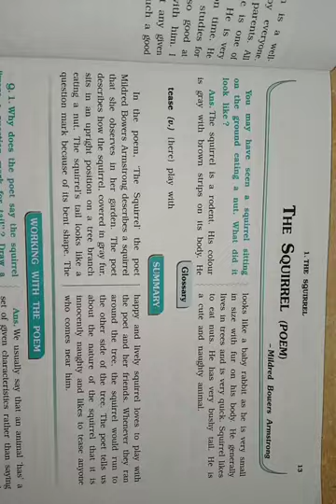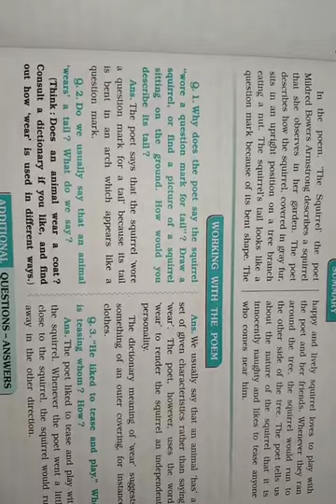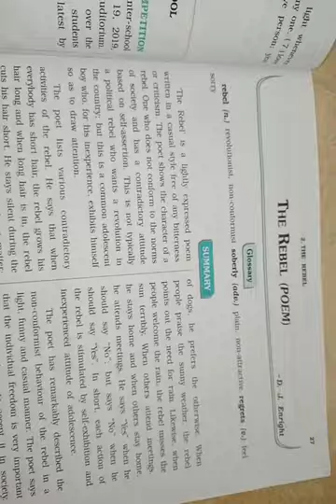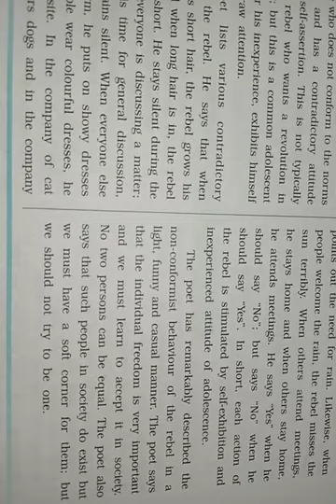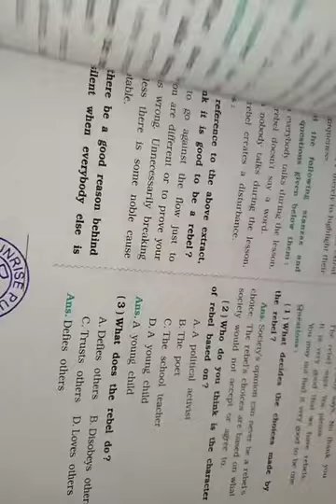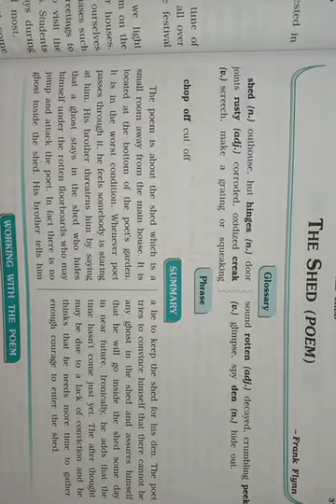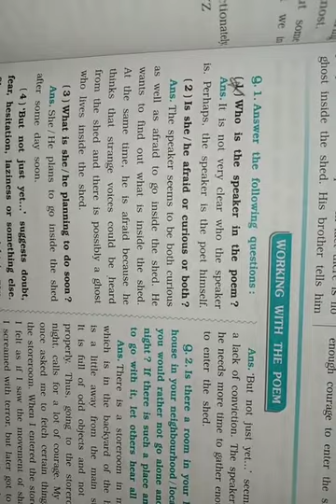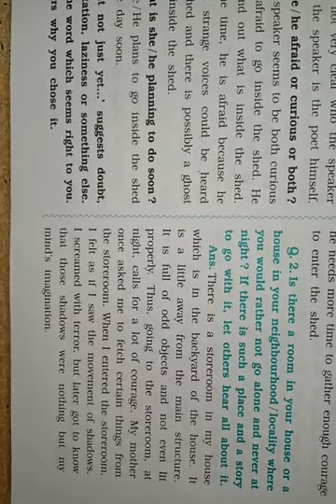Std 7 Eng L 1-3 poetry Revision for PAT5